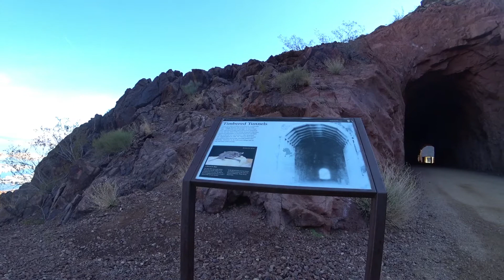Railroad Tunnel Trail Lake Mead, NV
Bicycle ride or hike Lake Mead Nevada Tunnel Rail Trail